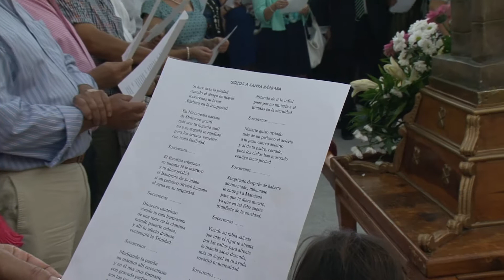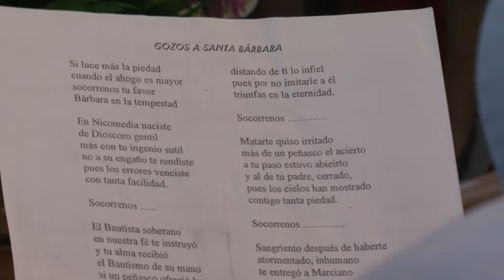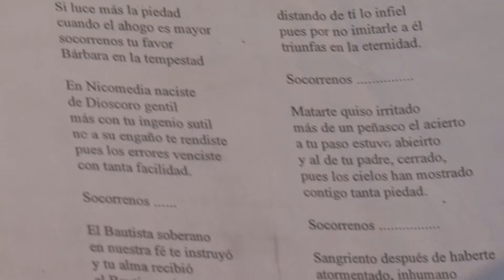LOS GOZOS DE SANTA BÁRBARA CONCUD